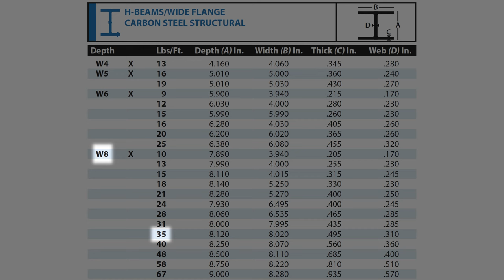ABCs of Structural Steel - Part 2: Beam | Metal Supermarkets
This video blog series reviews the 3 types of structural steel; Angle, Beam and Channel. In part two, we take a closer look at Beams.